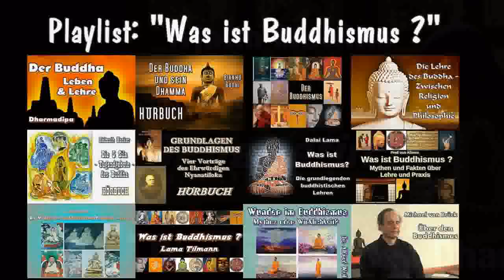'Gegenstücke': Theorie des Dharma und buddhistische Praxis - Ajahn Mettiko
Ajahn Mettiko Bhikkhu ist in Deutschland geboren. Er wurde 2004 in Wat Pa Nam Rin, Chiang Mai, Thailand von Phra Khru Dhammavarinurakkh ordiniert. Seine Ausbildungszeit verbrachte er in Wat Phra Dschau Ton Luang, Chiang Mai, bei Than Ajahn Thong Däng Varapañño, ein Jahr in Wat Pa Nanachat und zuletzt ein paar Monate im Kloster Vimutti nahe Auckland, Neuseeland. Er sammelte Thudong-Erfahrung in Thailand, Deutschland und Neuseeland.